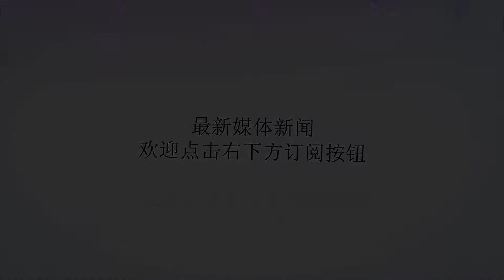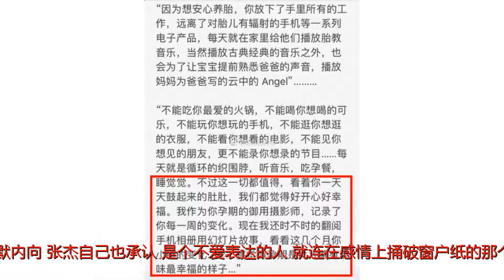张杰被谢娜带坏，自刷话题越来越自恋，却天天给谢娜做早餐写情书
谢谢！大家都知道谢娜张杰是姐弟恋，但其实年龄差距不大，根据公布的两人的年龄来看，谢娜大张杰一岁半，不到两岁，这个差距在姐弟恋中算是差距比较小的了。但是，谢娜看起来却比张杰年轻，不知道是女人喜欢撒娇被疼爱所以显小，还是谢娜爱笑开朗显得年轻可爱，还是女人保养有方，所以看起来比丈夫年轻。张杰和谢娜生下双胞胎女儿之后，也是幸福的升级当爸爸了。为此，张杰也是一个月没工作的，陪谢娜坐月子，带娃享受难得的一家人的亲子时光。张杰和谢娜这对，以前给人的印象都是谢娜十分活泼搞怪，张杰非常沉默内向。张杰自己也承认，是个不爱表达的人，就连在感情上捅破窗户纸的那个人也是谢娜。而现在越来越开朗的张杰也是经常在微博上自刷“张杰华语live王”话题的。他的自恋也真的是越来越停不下来了。而粉丝们对张杰也很是包容了，就算是在面对如此自恋的张杰，粉丝们也都表示：不管现在他做出什么事情都不会觉得惊讶了。所以张杰是彻底被谢娜带坏了吗？哈哈哈哈。但是在《向往的生活》里，张杰谈到自己的女儿就像变了个人一样，张杰温柔地比划，“她喜欢我抱着她在肩膀上，她头靠着我这（脖子），嘴就在我的肩膀上，我就这样拍拍她”。一想起女儿在自己身上睡得很香，张杰就展露满脸幸福，大呼“向往的生活就是这样”。最近坐完月子的谢娜也已经开始回到工作中，登上了《快本》的舞台，她在节目中透露两个女儿的名字叫：跳跳、俏俏。而不是大家一开始为她取的“杰个，娜个”。在节目中，谢娜更曝光了张杰在孕期为她写的情信，记录了夫妻俩恩爱甜蜜的日常，谢娜孕期每一周的变化。张杰撒狗粮表示：“看着你每天鼓起来的肚肚，我们都觉得好开心好幸福……我一直觉得孕期的女人是最有韵味最幸福的样子”。不仅如此，作为张杰的粉丝都知道张杰是一位好男人，在现实生活中还是个合格的丈夫，谢娜曾夸赞张杰每天早上会做早餐，而且十分美味，张杰也曾在快本的舞台展示过自己的厨艺，不到十分钟的时间，张杰就完成了煎饼以及面包涂抹果酱~谢娜起床就可以享受到这么美味的早餐也是十分幸福了！